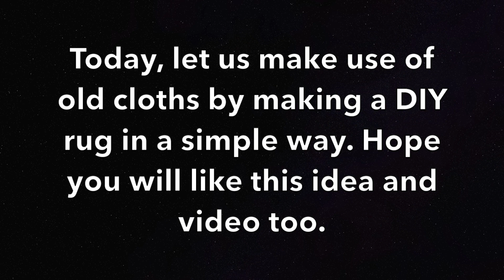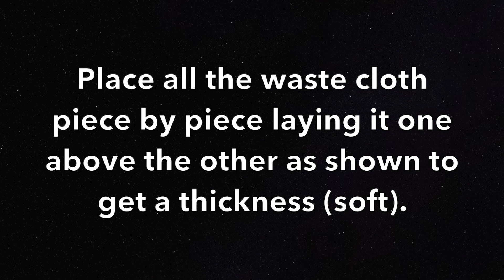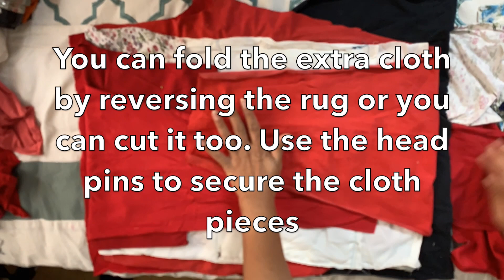DIY- Reuse of old cloths I Rug making at home I Rug from old cloths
Hello Friends !
In this video I've made a DIY Rug or door mat using old cloths. I have made it in a very simple way, anyone who knows sewing can make this easily at home from the old cloths and recycle their old cloths stock. Hope you all like this simple rug making idea.

Material used
Sewing machine
head pins
Scissors
threads and old cloths